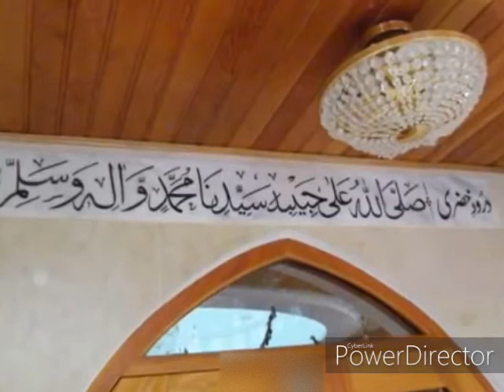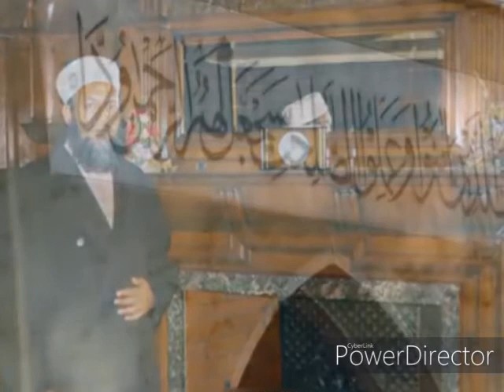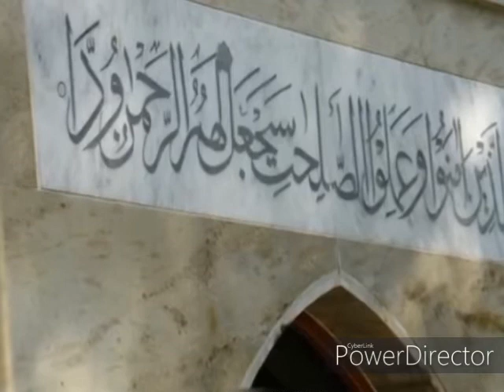Hazart MUHAMMAD Abdul Wahab siddiqiرحمة الله تعالى عليه) BEAUTIFUL KHUTBA RECITING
A friend of Allah reciting khutba.
Sheikh Allama Muhammad Abdul Wahab Siddiqi was a Naqshbandi Sufi master of the Hijazi branch, who originated from Sheikhpura in Pakistan. He came to Britain in 1972 where he established an Islamic study centre in Coventry in 1982 and was instrumental in founding Hijaz College .